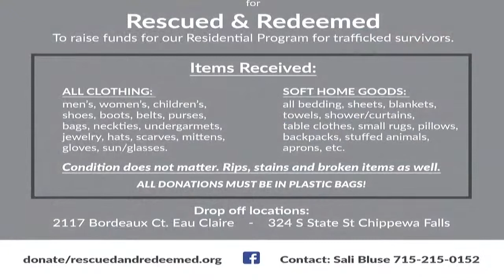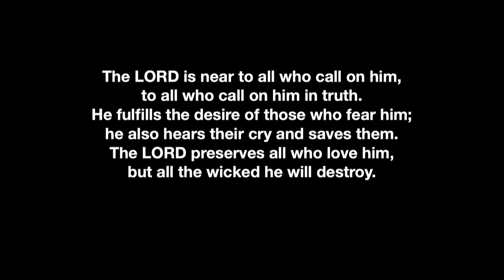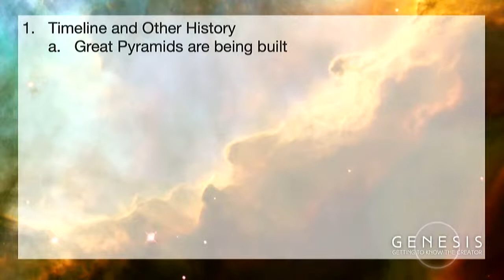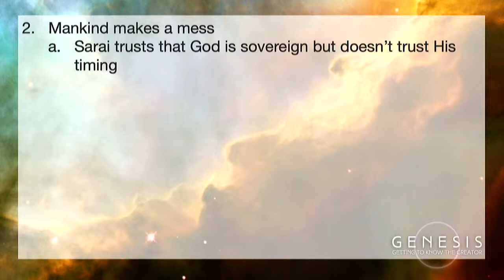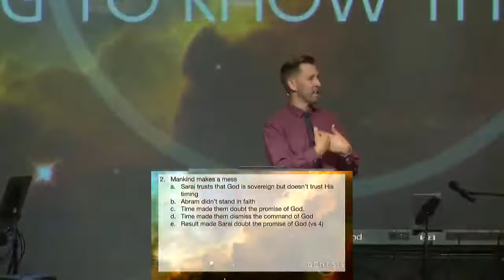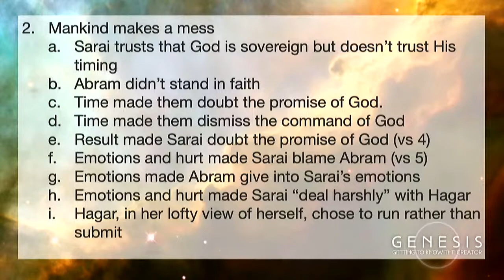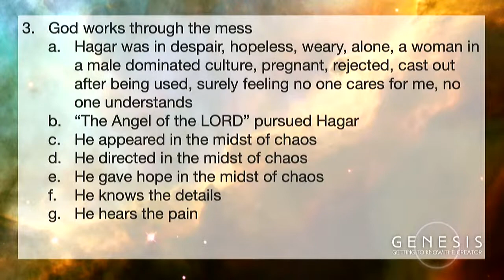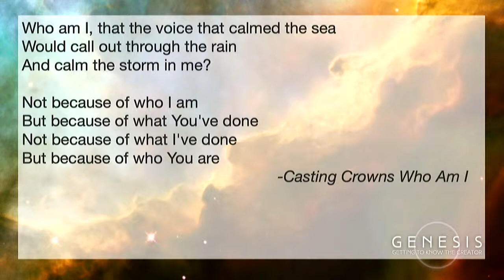GENESIS: God Sees Me | Getting To Know The Creator